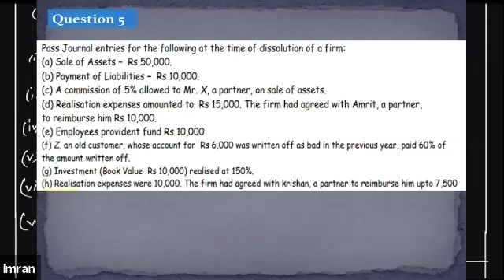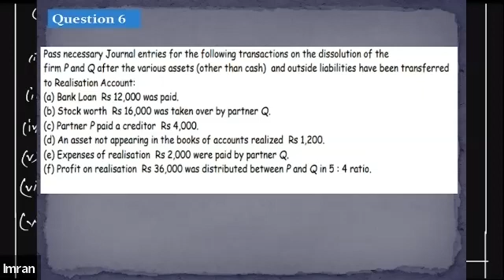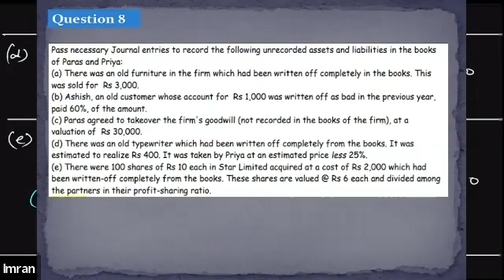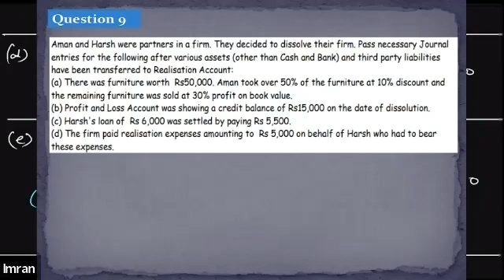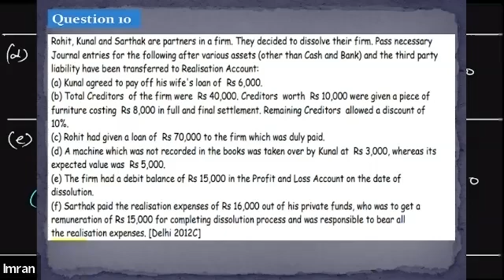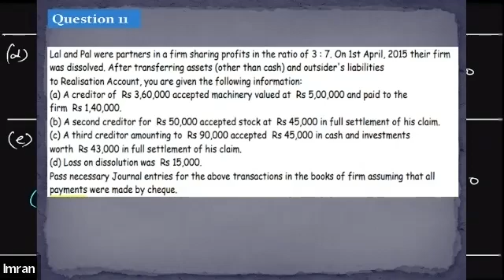Learnivio | Dissolution of Partnership Firm | Lect 36 | 12th MED | 17-11-2022